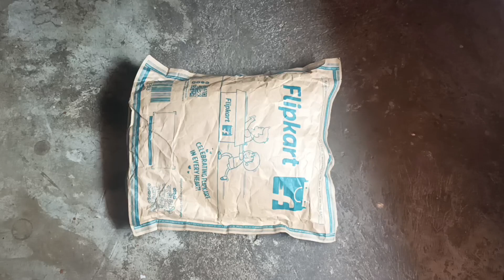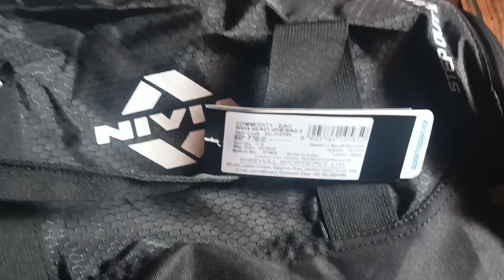NIVIA BEAST GYM BAG-4 unboxing Flipkart